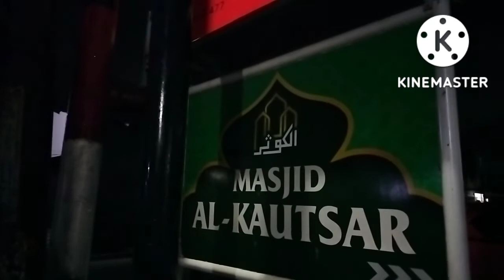Suka Duka Berburu Azan Subuh